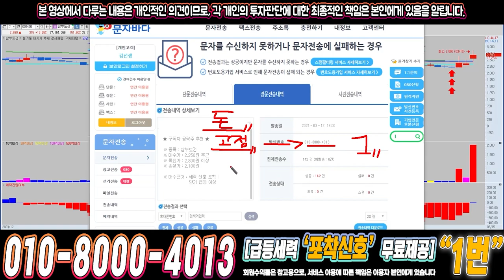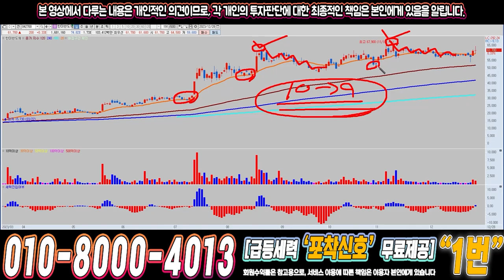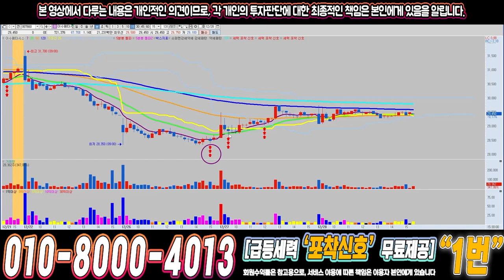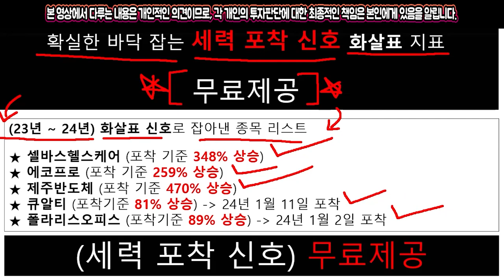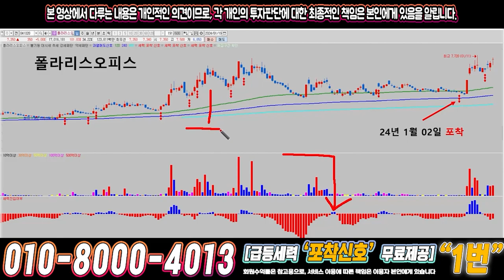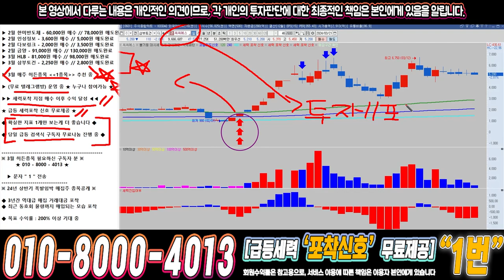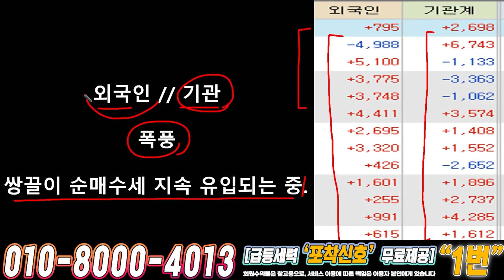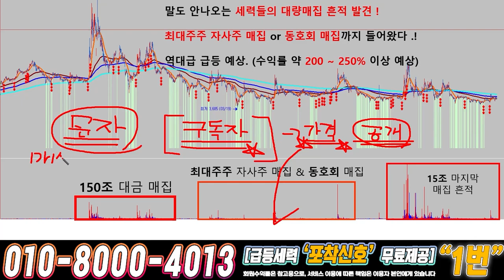씨씨에스 ) 드디어 4월에 큰거하나 옵니다!!